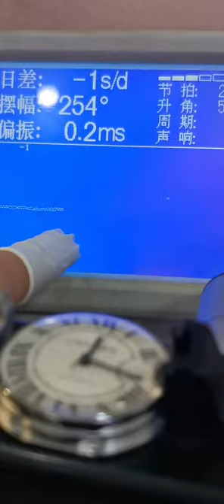Men's watch is a must have for sportsmen The seahorse is replaced by a blue balloon The appearanc